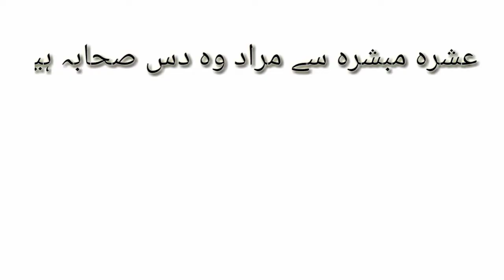who is the ashrah mubashrah ??????? ashrah mubashrah kon hain ........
is vedio mn asherah mubashrah k bary mn btaya gia hai k wo kon hain hain unka naaam kia hai or janat say unka kia talok hai